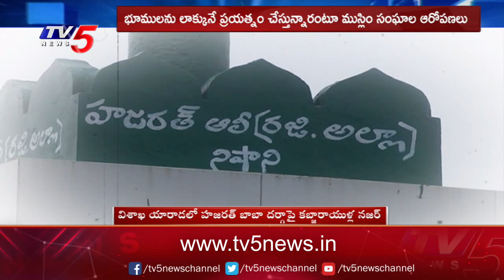విశాఖ యారాడలో హజరత్ బాబా దర్గా పై కబ్జారాయుళ్ల నజర్ | vishaka | TV5 News Digital